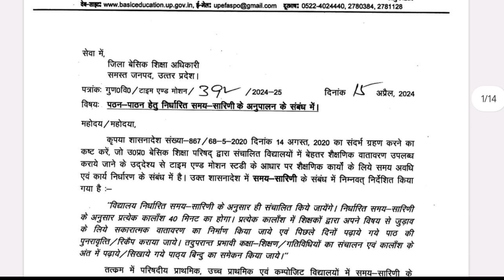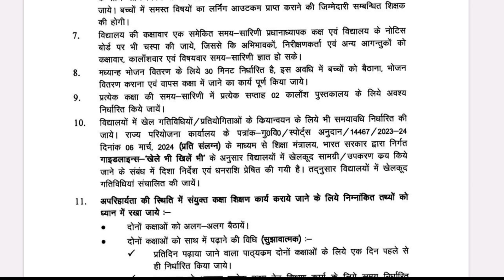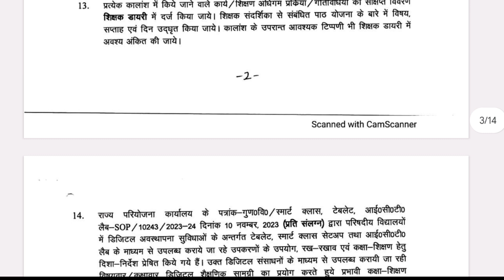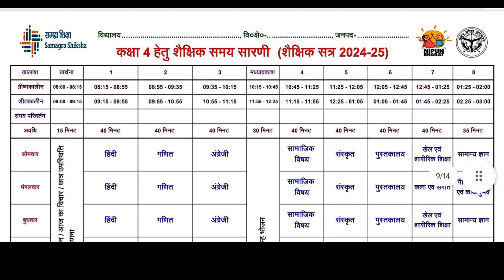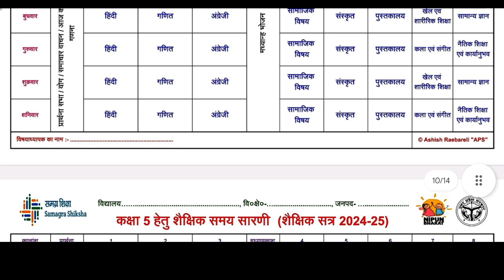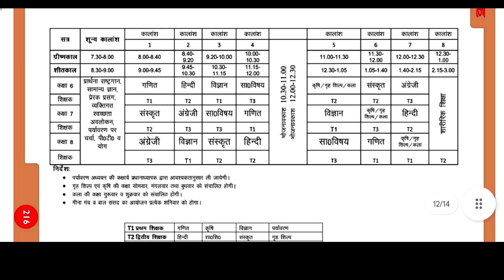शैक्षिक समय सारणी